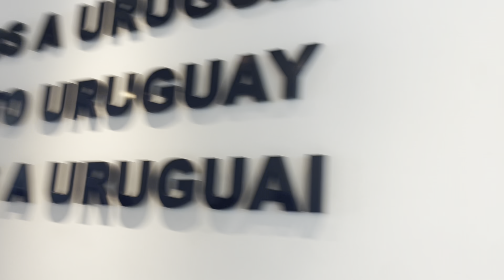MISIÓN PUNTA DEL ESTE | EL DOCUMENTAL DE LIGA CAMPEÓN DE COPA SUDAMERICANA 2023